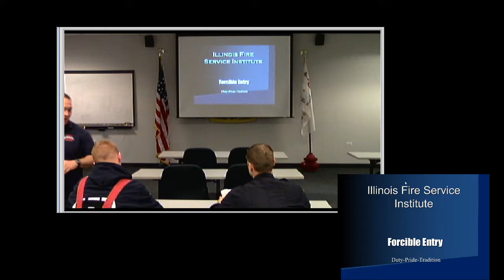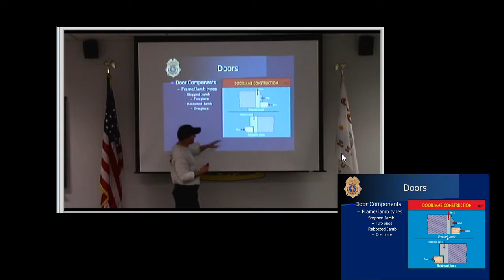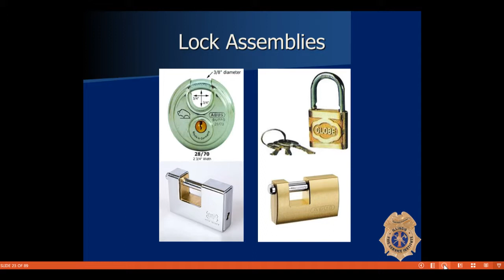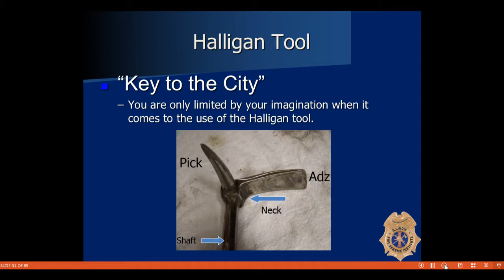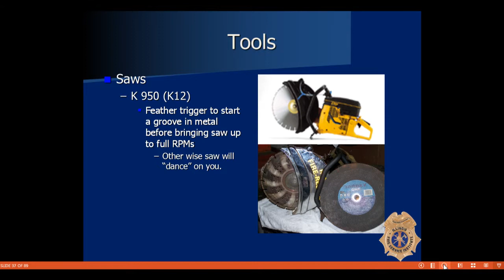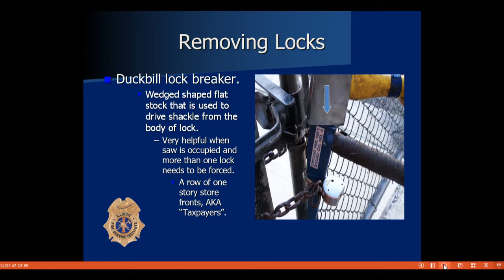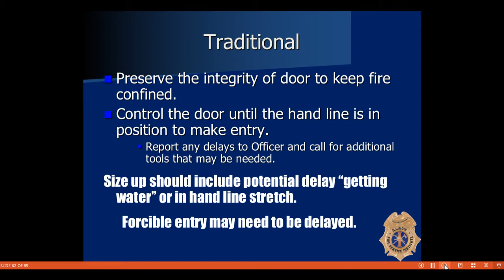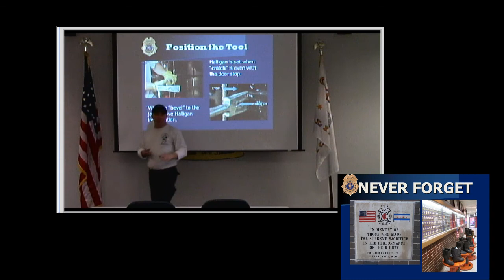IFSI ForcibleEntry 3 25 2014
IFSI Forcible Entry Classroom session.  Filmed on March 25, 2014 at Cicero Fire Department.  Instructors are Rich Stack, Larry McCormick, and Matt Berk.